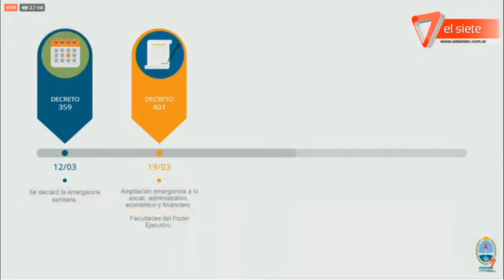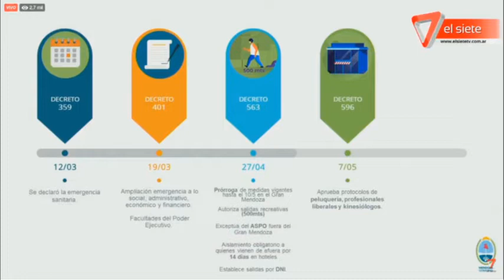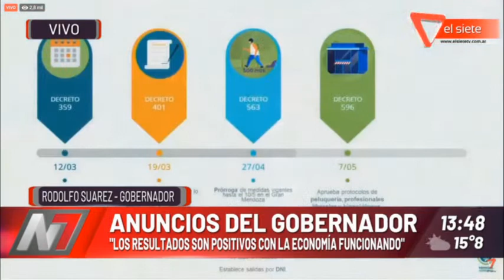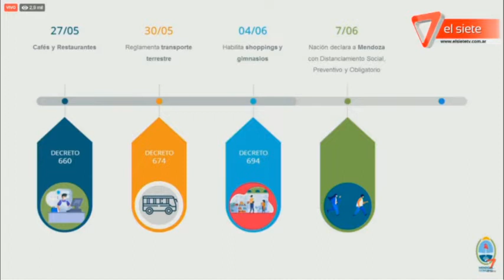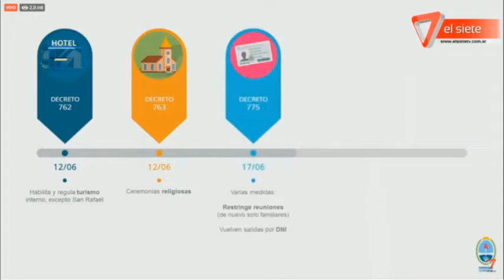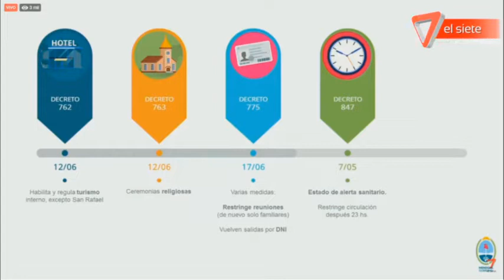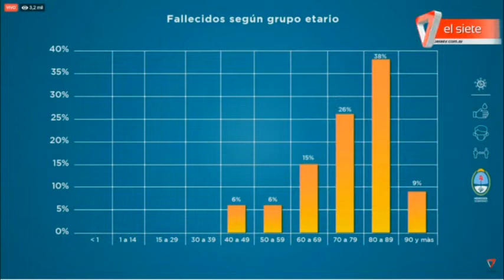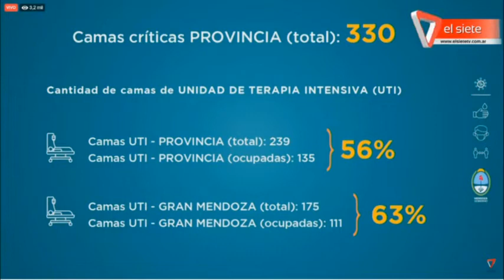Nuevas restricciones para Mendoza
Por los próximos 15 días se cierran los bares en la provincia y se restringen las reuniones familiares.